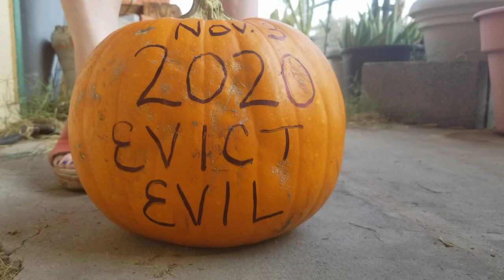Crushing Fascism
If you want to crush fascism and evict evil you need the right shoes!  VOTE!!